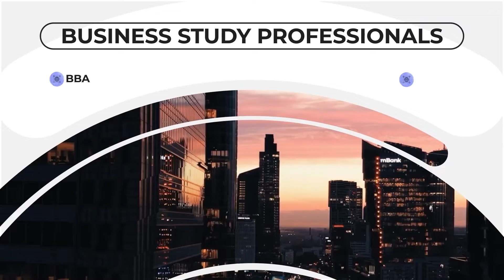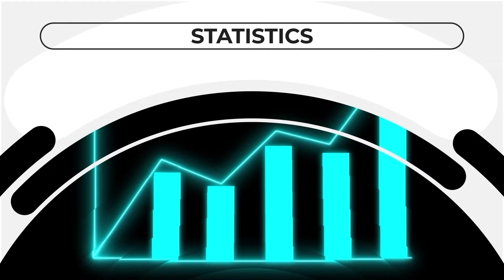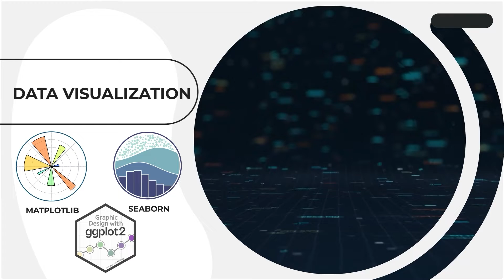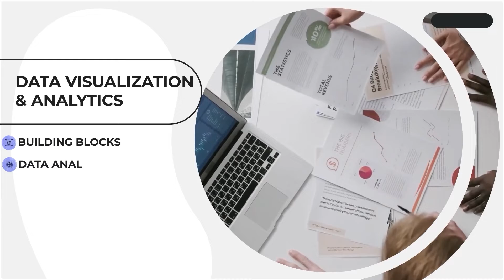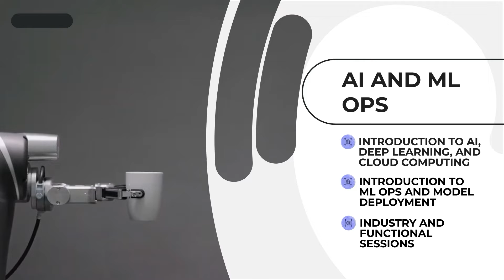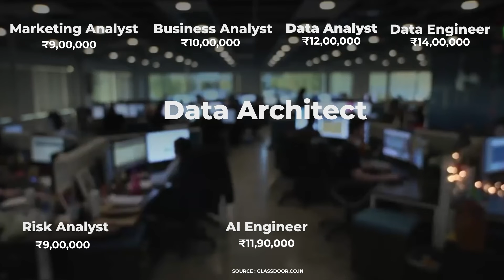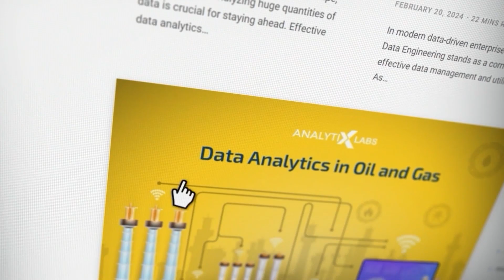Data Science Course Eligibility Criteria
Are you intrigued by the world of data science but unsure where to begin? Look no further! In this comprehensive video, we delve into everything you need to know about becoming a data scientist.

Explore the qualifications needed, from educational backgrounds to certifications, and delve into the dynamic world of data scientists – their roles, skills, and essential tools for data analysis.

Whether you're a fresh graduate or a seasoned pro seeking a career shift, our Data Science 360 course provides the roadmap you need. And if you want to extend your knowledge horizons, we have our AnalytixLabs Blog and Medium Channel for you.

Hit play, and let's explore the exciting world of data science course eligibility together! Till then, keep crunching data enthusiasts!